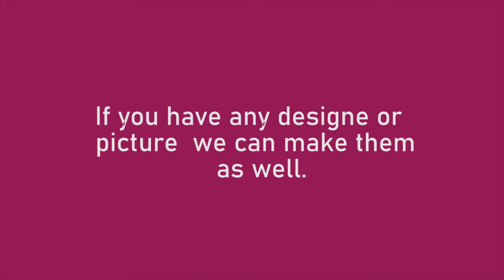Mothers and Daughters matching dresses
Hello,
       Sassi here,
Ready to fulfill all your requirements.
If you have any design of your we can make the same.
Make to order.
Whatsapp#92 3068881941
Delivery time 4 to 6 weeks
Worldwide delivery.
Inbox for Price.
Sassi collection is the worldwide web we show you on this channel our latest designs.
                                                                                                                                  Sassi Collection
                                                                                                                                  Keeps you in style.